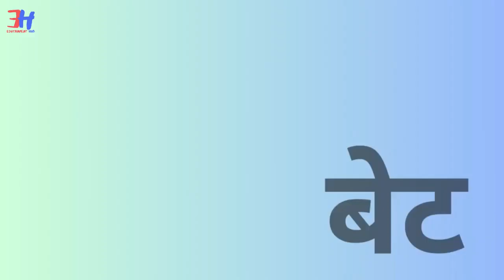10 Most Used Words in English | (13-feb) daily use words | Improve your vocabulary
Welcome to our latest video, "Expand Your Vocabulary: Essential Daily English Words and Their Meanings"! 📘✨

Are you looking to enhance your English vocabulary for everyday conversations? Whether you're a beginner or just seeking to refresh your language skills, this video is perfect for you. 🌟

In today's episode, we delve into a variety of common English words that you're likely to use in daily life. Not only will we explore their meanings, but we'll also demonstrate how to use them in sentences and share some interesting etymological facts about each word. 📝

Here's what you'll find in this video:

Word Pronunciations: Learn the correct way to say each word.
Definitions: Understand the meanings in a clear and simple way.
Sentence Examples: See how each word can be used in everyday conversation.
Fun Facts: Discover the origins and unusual trivia about each word.
This video is ideal for English learners, educators, or anyone interested in language and its nuances. By the end of this episode, you'll have added several new words to your vocabulary and gained confidence in using them effectively. 🗣️💬